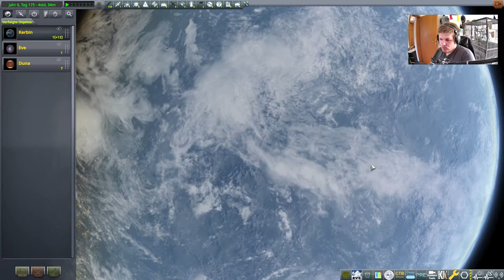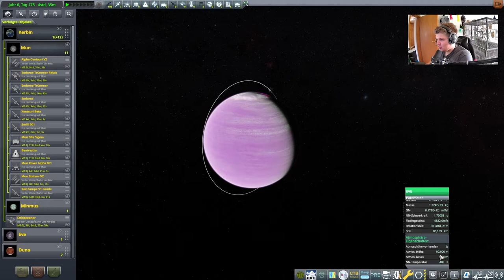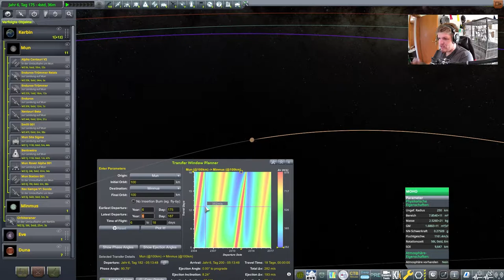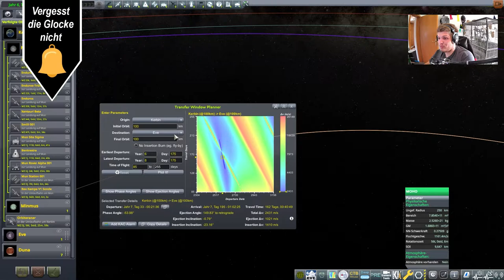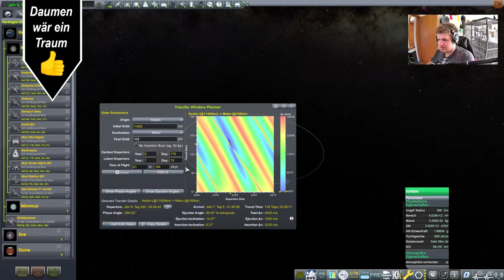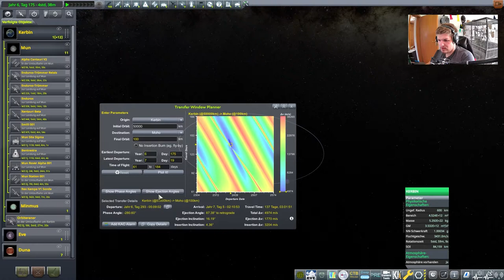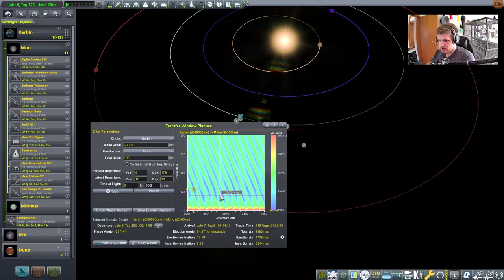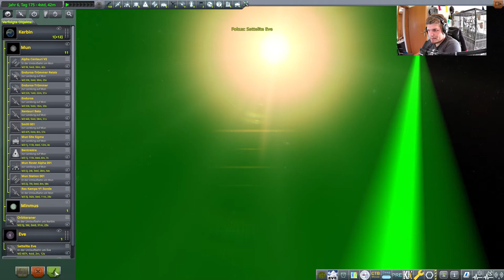Wir designen eine neuen Lander // #124 // Kerbal Space Program